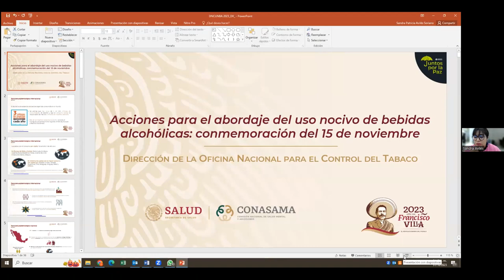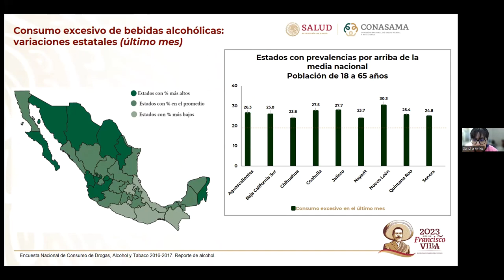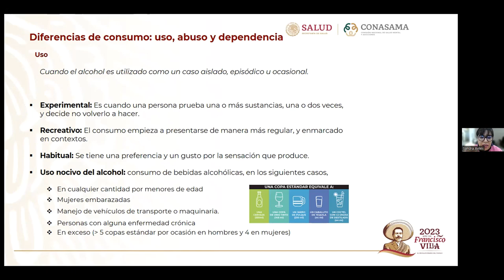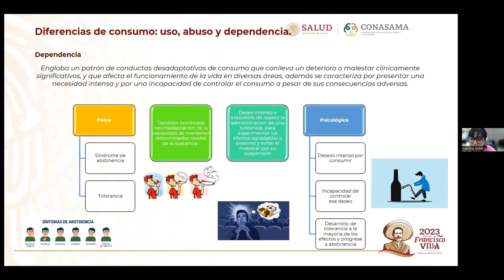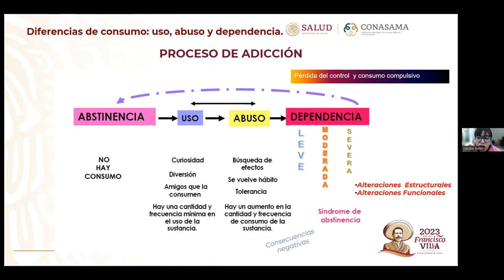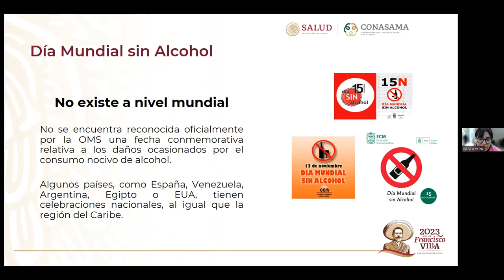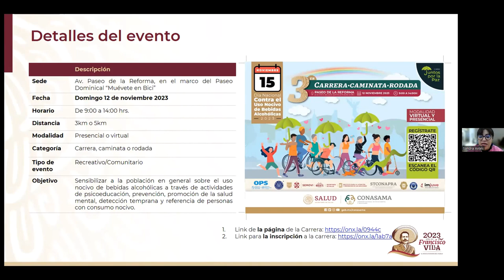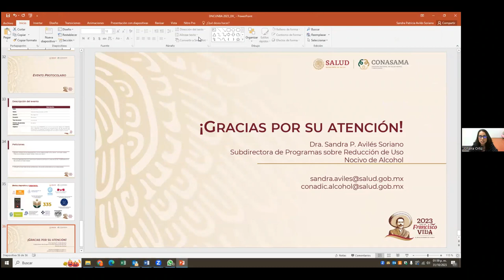Diálogo Virtual “Acciones para el Abordaje del Uso Nocivo de Bebidas Alcohólicas”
Conmemoración del 15 de Noviembre.